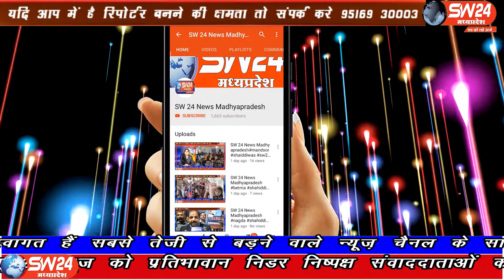SW 24 News Madhyapradesh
बड़वानी जिले में धारा 144 लागू है, शहर में 7 स्थानों पर पाइंट लगा कर प्रशासन ने घरों में ही त्यौहार मनाने की अपील की है। बड़वानी से अतुल कुमावत की रिपोर्ट